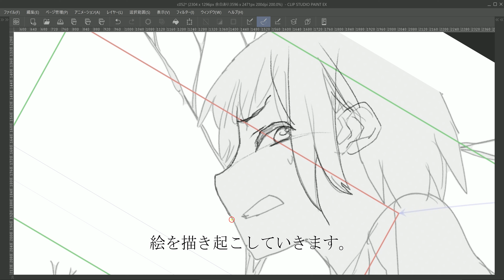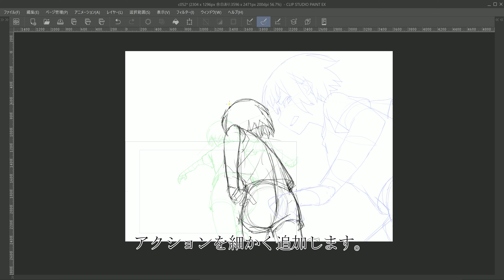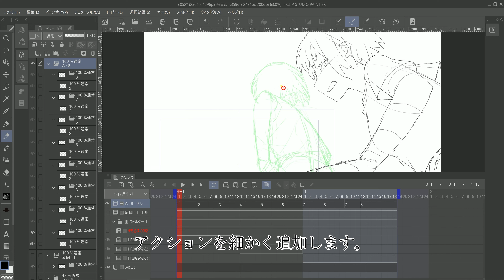cut-052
ハロウィン・パジャマの短編、Cut52のレイアウト作業です。